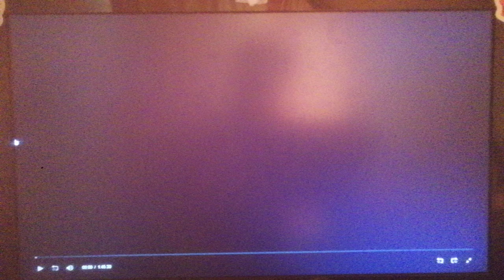New Line Cinema/Paramount Pictures/Platinum Dunes (2009)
From Friday The 13th (2009)